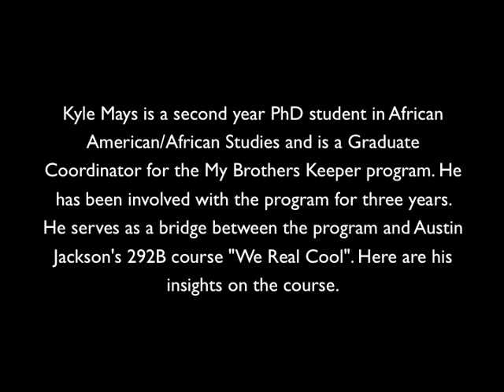Kyle Mays: My Brothers Keeper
PhD Student Kyle Mays, who has been involved with the My Brothers Keeper program, talks about the role he plays in Dr. Austin Jackson's RCAH 292B Course "We Real Cool."